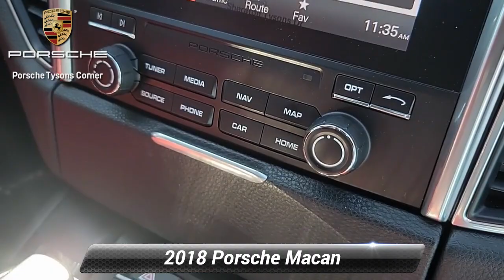Used 2018 Porsche Macan Sport Edition, Vienna, VA UP24557